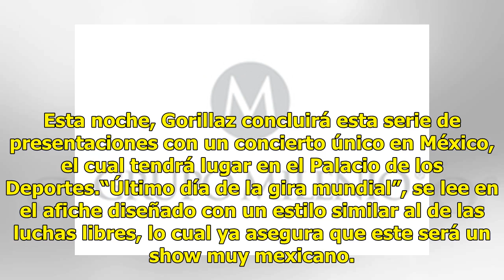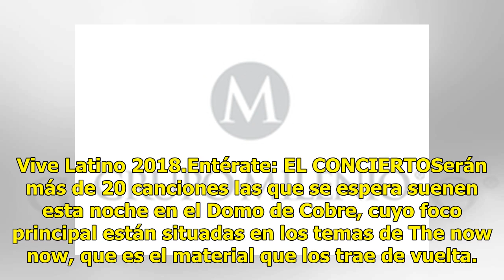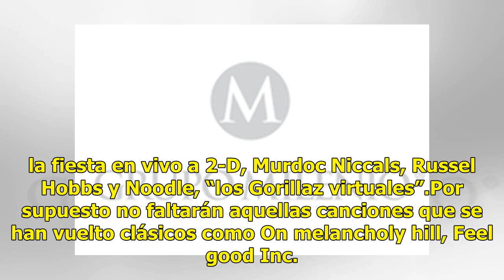Gorillaz cierra hoy su gira mundial en el Palacio de los Deportes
“Hola, Hola. ¿Hay alguien ahí?” Es la pregunta que ha sonado desde hace 17 años, fecha en la que Gorillaz debutó en la escena musical. Lo hizo con un álbum homónimo que vendió más de siete millones de copias, y que la posicionó como una de las bandas virtuales más exitosas de todos los tiempos, incl...